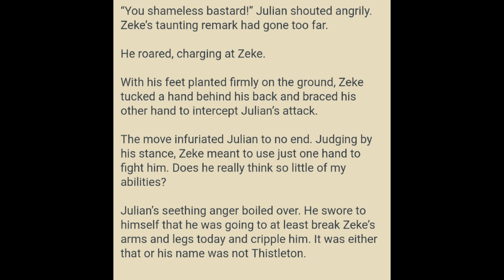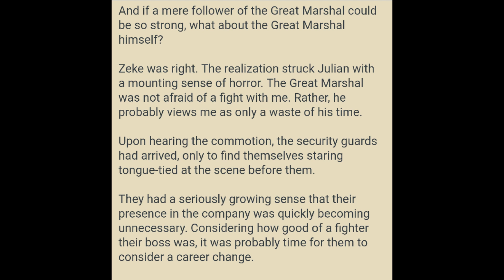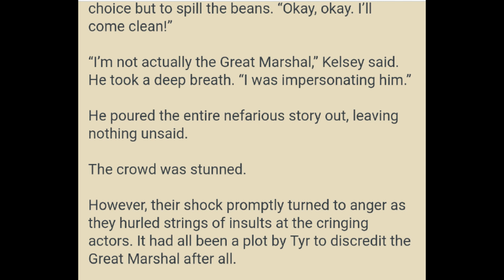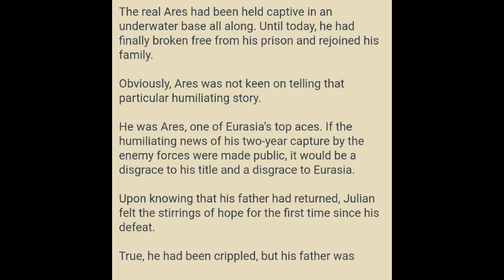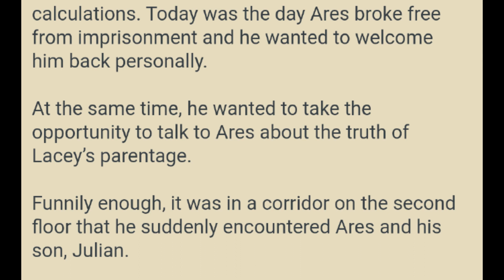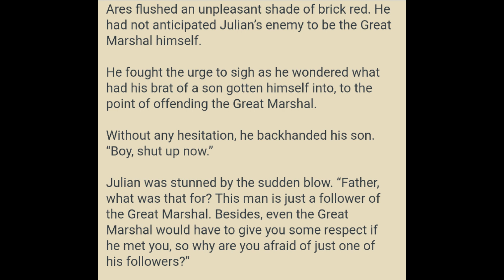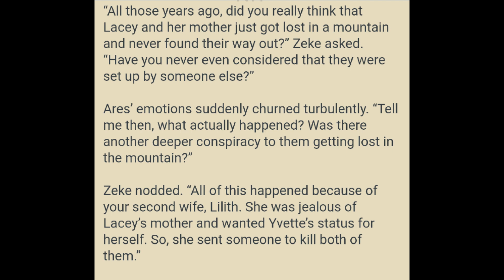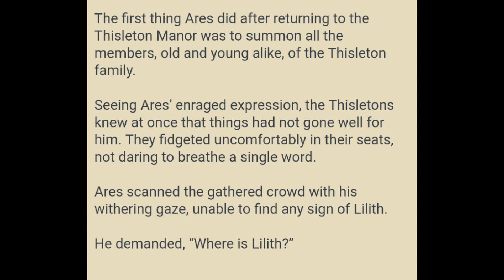Great Marshal Marrying the Bridesmaid 1156 - 1160